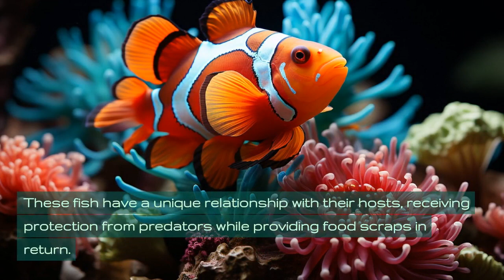Underwater Wonders| Discovering Aquatic Animals part-1| Marine life| Learning for Kids!..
Welcome to the world of our underwater friends! In this video, we'll take a deep dive beneath the waves into the enchanting world of aquatic animals. From majestic whales to playful clownfish, we'll introduce our young explorers to 20 of these amazing creatures that call oceans and rivers their home. The content is optimised with minimal graphics and animation so as to suit kids of all ages.